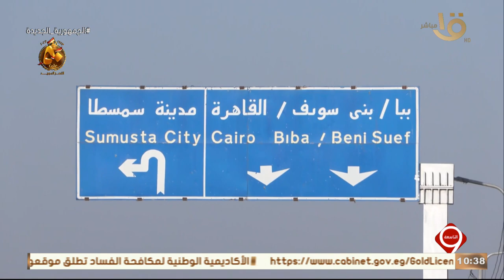التاسعة | مواعيد زيادات المرتبات ونسبتها بعد قرارات الرئيس السيسي.. الحلقة الكاملة 17-9-2023